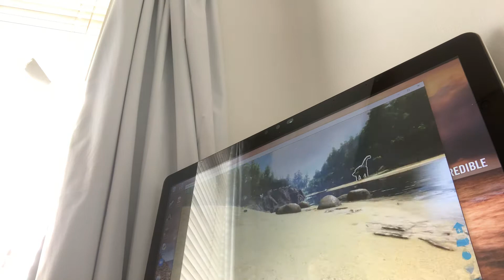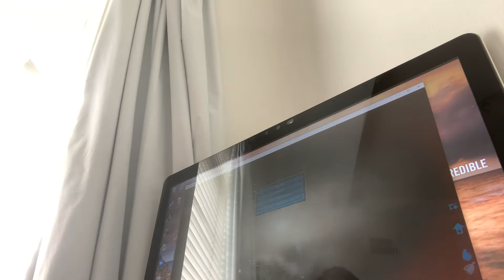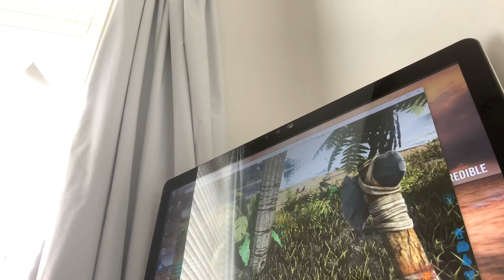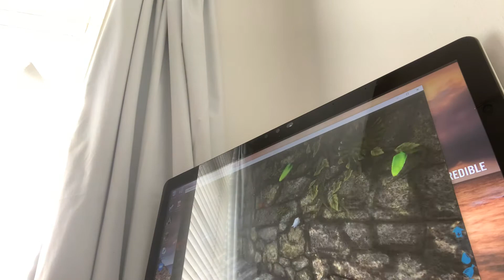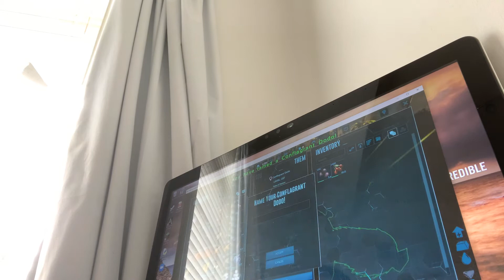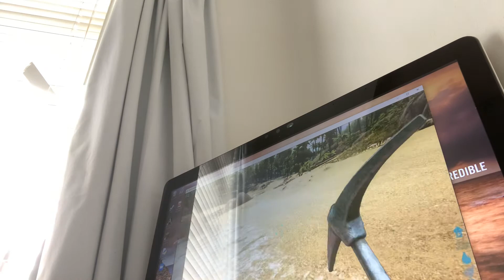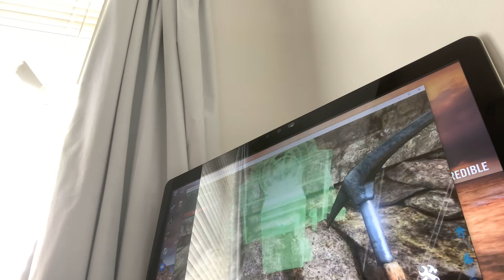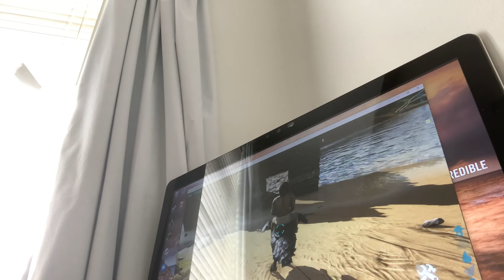Ark raptor and conflagrent dodo taming| ark paraworld myth island map #1